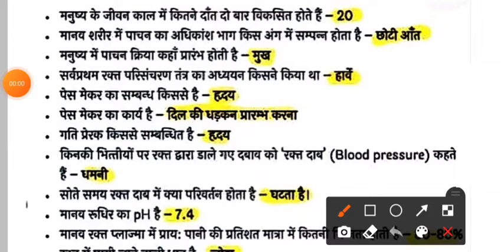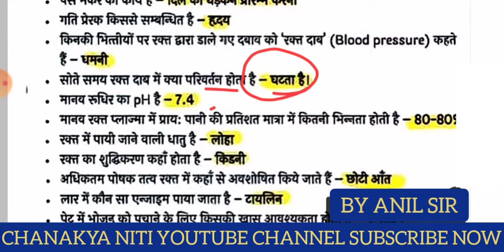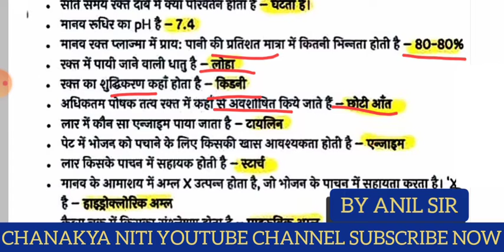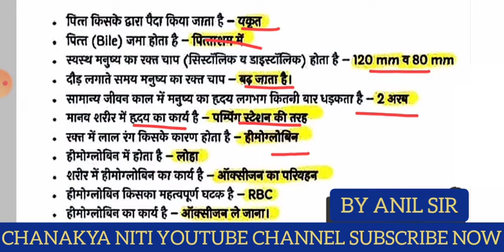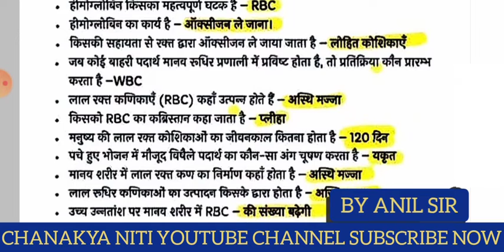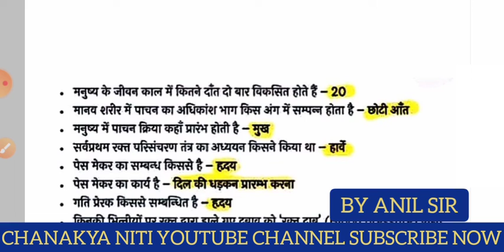विज्ञान के महत्वपूर्ण वन - लाईननर प्रश्न छोड़ना नहीं रट लो | सभी एग्जाम के लिए